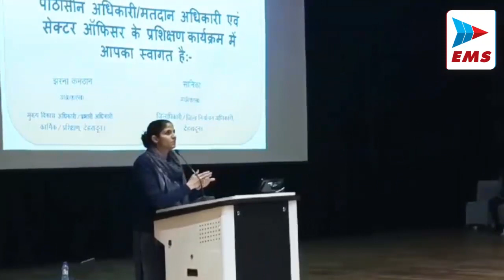Uttrakhand भाजपा मीडिया सेंटर का शुभारंभ | EMS TV 19-Mar-2024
लोस चुनाव की उल्टी गिनती शुरू हो गई है उत्तराखंड में पहले चरण में 19 अप्रैल को मतदान होना है ऐसे में सत्ता रूढ़ दल ने अपनी तैयारियां तेज कर दी है । इसी क्रम में राजधानी देहरादून में आज मुख्य मंत्री पुष्कर सिंह धामी ने रिश्पनापुल के पास एक निजी होटल में भाजपा मीडिया सेंटर का उद्घाटन  किया। इस दौरान भाजपा प्रदेश चुनाव प्रभारी दुष्यंत गौतम, प्रदेश अध्यक्ष महेंद्र भट्ट,प्रदेश महामंत्री अजय कुमार, राज्य सभा सांसद नरेश बंसल सहित कई विधायक और भाजपा पदाधिकारीगण मौजूद रहे ।

कुछ दिन पहले हुई धामी कैबिनेट में कई अहम प्रस्ताव पर मोहर लगी थी।.. विशेष कर 'वन पंचायत संशोधन नियमावली' को स्वीकृति प्रदान कर दी है. वन पंचायतों को मजबूत और स्वावलम्बी बनाने के लिए धामी कैबिनेट ने अहम फैसला लिया है प्रदेश प्रवक्ता सुरेश जोशी ने कहा ब्रिटिश काल के अधिनियमों में संशोधन किया गया. नई नियमावली के तहत अब नौ सदस्यीय वन पंचायत का गठन किया जाएगा. वन पंचायत के पास जड़ी-बूटी उत्पादन, वृक्ष रोपण, जल संचय, वन अग्नि रोकथाम, इको टूरिज्म में भागीदारी का अधिकार रहेगा. अधिकार देने से वन पंचायतों की आय में अभूतपूर्व वृद्धि होगी इसके साथ ही स्थानी लोगों को  रोजगार के संसाधन उपलब्ध होंगे उन्होंने कहा मुख्य्मंत्री पुष्कर सिंह धामी ने ऐतिहासिक पहल है।

राजधानी देहरादून में लोकसभा चुनाव के लिए पीठासीन अधिकारियों को निंबूवाला स्थित पर्यटन विभाग के प्रेक्षागृह में प्रशिक्षण दिया गया। साथ ही जिला निर्वाचन अधिकारी डॉ सोनिका ने पीठासीन अधिकारियों को स्पष्ट निर्देश दिए कि वह चुनाव पूर्व प्रशिक्षण में बताई जा रही बातों का चुनाव के दौरान पूरा ध्यान रखें ईवीएम के संचालन से लेकर लिफाफों को सील करने तक में तय प्रक्रिया का पालन करें।